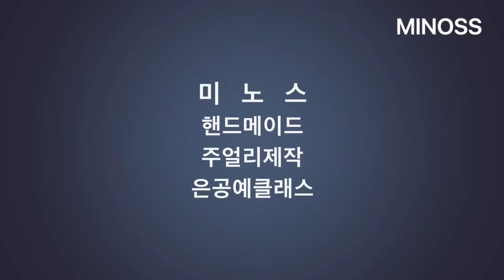패션링 반지만들기 금속공예 창업준비 아이템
패션링만들기 금속공예배우기 창업준비 아이템 취미로 시작한 핸드메이드 주얼리기술로 손맛나는 패션아이템 만들어 부업수익창출합니다.